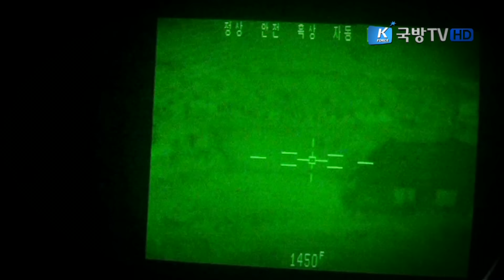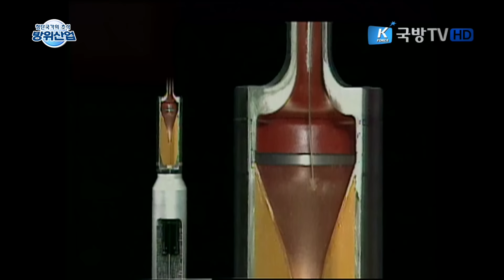[첨단국가의 초석, 방위산업] 세계수준의 명품, K2 흑표전차 ③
순수 국내 기술을 활용해 성계부터 제작까지 전 공정이 국내에서 진행되 명실상부한 국산전차 K2 흑표전차.

공격력과 방호력, 기동성까지 세계 어느 전차와 견주어도 떨어지지 않는 이상적인 전차 K2의 개발 과정과 비화를 알아본다.